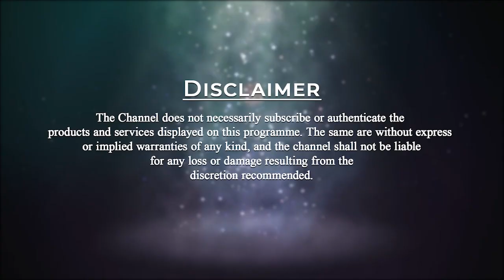Soul Time | Patriji's Daily Wisdom | PMC English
You can come and go wherever you want in the whole universe, that is the soul’s nature. whatever so you want to do, wherever so you want to do, and how much so you want to do, the soul is always ready for it. Soul time is when you are a soul. Lifetime is when you come to the body mind equation.